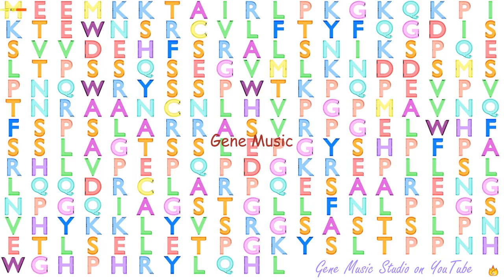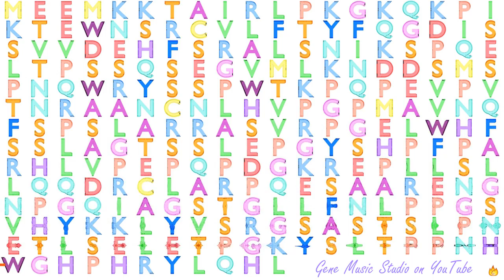Gene Music using Protein Sequence of VGLL1 "VESTIGIAL-LIKE FAMILY MEMBER 1"